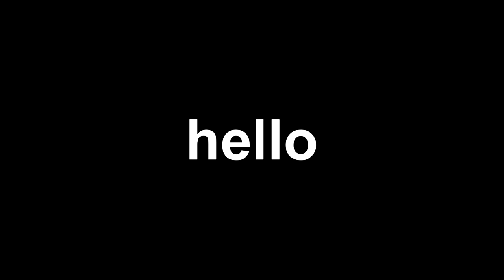Battlefield 4: An Eventful Day (Highlights from 7/1/2019)